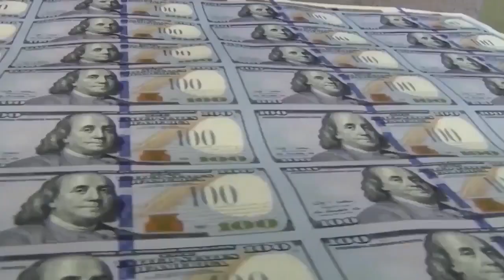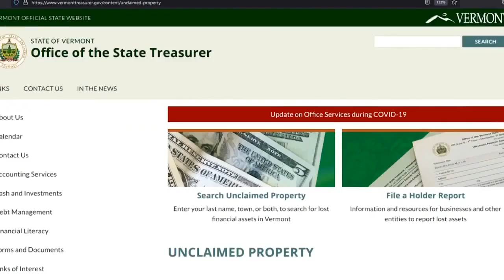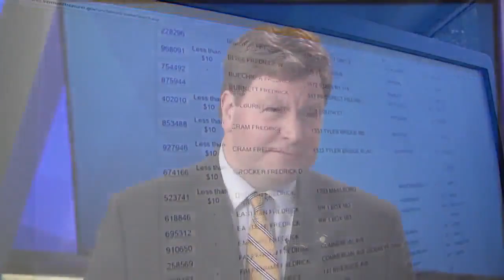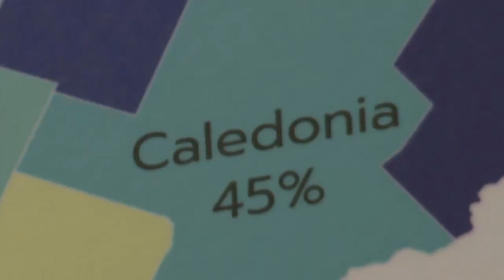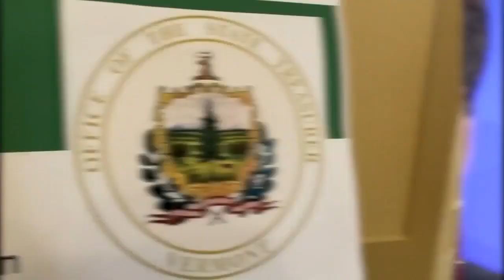NBC5 In Depth: What are Baby Bonds?